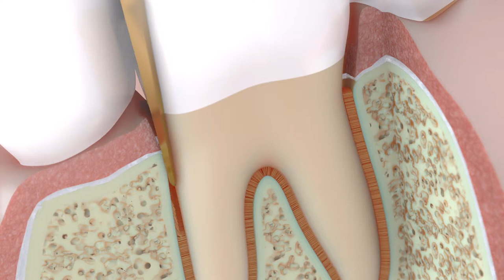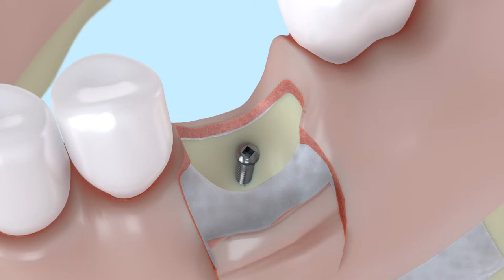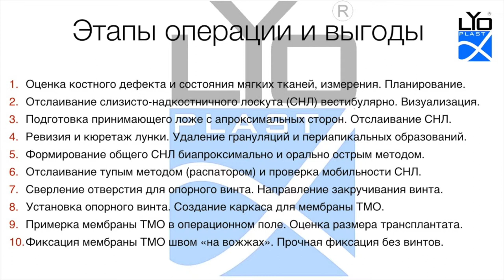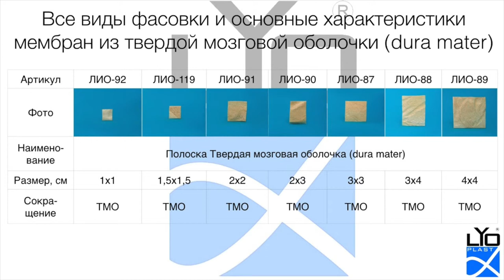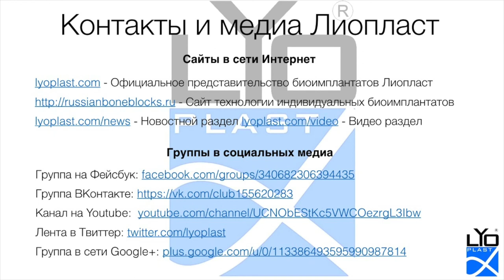Операция №3 Консервация альвеолы после удаления зуба со сквозным костным дефектом